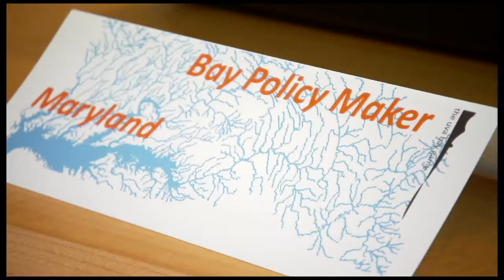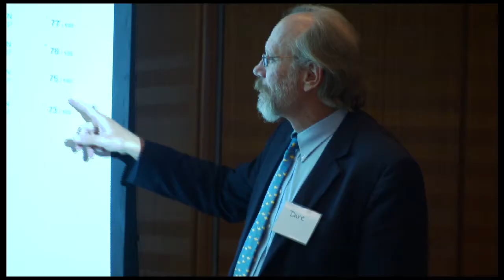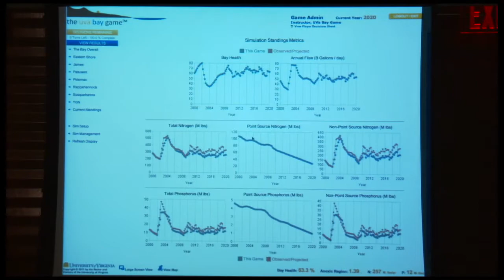UVA Bay Game-GE Corporate Executive Game Play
On June 14, 2011 the UVA Bay Game team and Azure Worldwide conducted a game play event at GE's Washington DC offices with members of GE Power and Water, GE Intelligent Platforms, Westing Engineering and numerous other water industry executives.